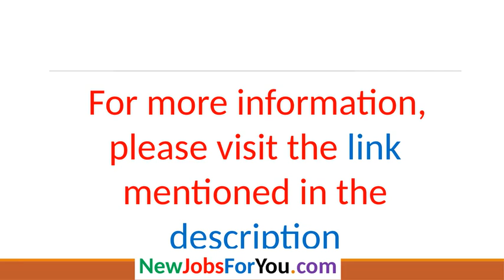Job Vacancy in Accra, Ghana Senior Food Safety Manager